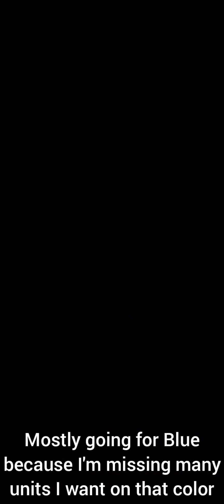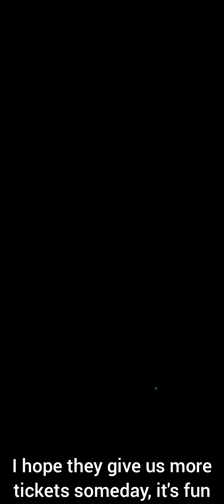Hero Fest + Celebration: Guaranteed 4★SHSR Free Summons - Fire Emblem Heroes